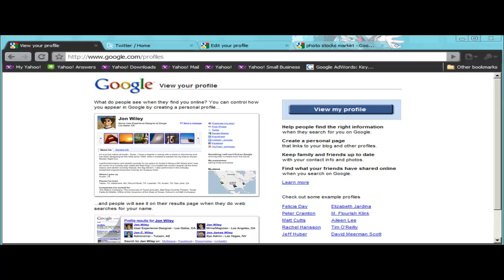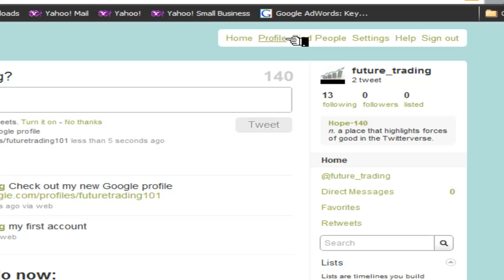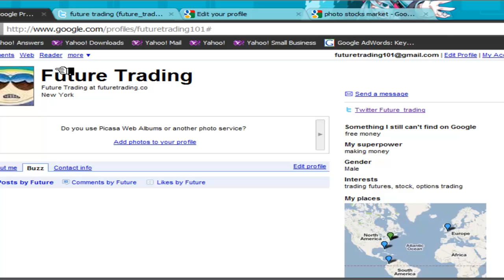setup google profiles for seo, and buzz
how to setup your google profile to be found on buzz and organic search.